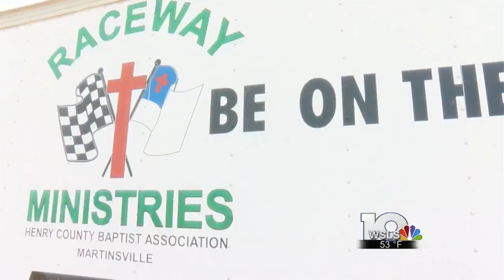Martinsville Fans ready for races at the Speedway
Fans from as far as Canada are enjoying the races this weekend at the Martinsville Speedway.